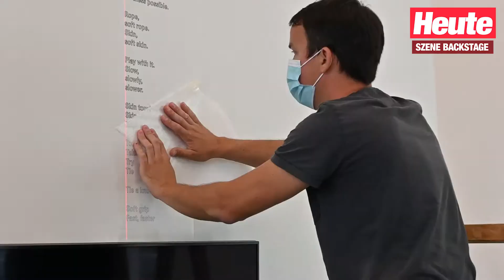SzeneBackstage: Avantgarde und Gegenwart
Für "SzeneBackstage" wagte "Heute" wieder den Blick hinter die Kulissen - diesmal bei der neuen Schau im Belvedere21.